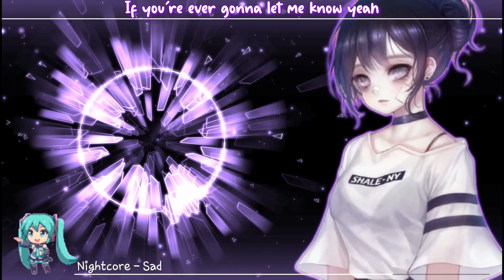Nightcore - SAD! - (MNEX Cover) (Lyrics)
Artist: xxtentacion
Cover Artist: MNEX
Anime/Game/visual: Original art (I think)
Character: Original Character (I think

Lyrics
Yeah, Who am I? Someone that's afraid to let go, uh
Thought I gave her everything
She took my heart and left me lonely
I've been broken, heart's contentious